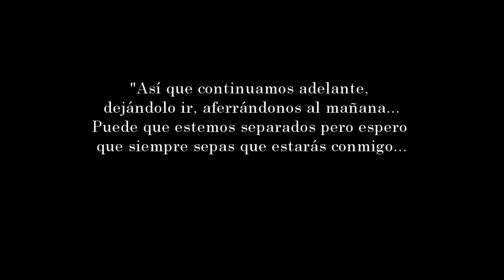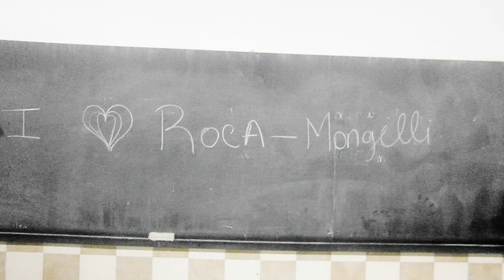Beata Imelda - Generacion 2012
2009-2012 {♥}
Made by: Camila